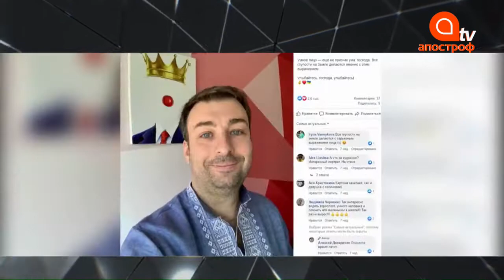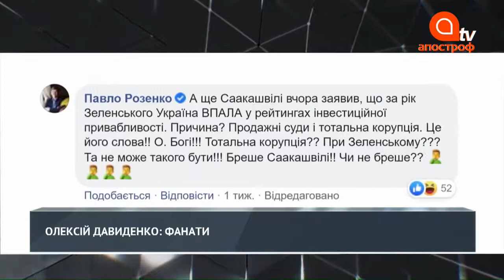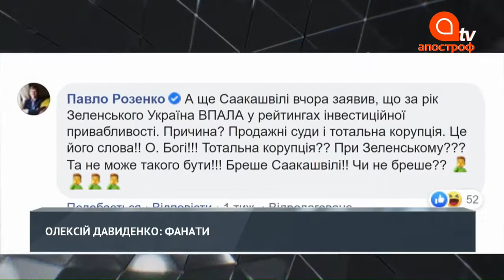“ВСЬО ПО БЄСПРЄДЄЛУ”_ Давиденко про бізнес в Україні, Зеленського, Саакашвілі та вибори в мери Києва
“ВСЬО ПО БЄСПРЄДЄЛУ” з Роксаною Руно
🔴Ексклюзив
Гість: Олексій Давиденко — власник медичного бізнесу, блогер, екс-депутат Київради.
“ВСЬО ПО БЄСПРЄДЄЛУ” — нове ток-шоу Роксани Руно з найважливіших питань українського сьогодення. Ніяких "теплих ван", "зручних питань" і комплементарних зауважень.

0:00 – Представлення гостя - Олексій Давиденко
1:44 – Чому Давиденко критикує владу через карантин
9:51 – Чи змінився Зеленський
13:58 – Чи повинен бізнесмен бути публічною особою і для чого йти у політику
17:08 – Який насправді Кличко та чи піде Давиденко у політику знов
20:02 – Чи сильно змінилася політика та політики з 2013 року
24:05 – Давиденко про скандали у політиці
27:22 – Політики, які розчарували Давиденка
30:54 – Про корупцію та зарплати чиновників
38:54 – Давиденко про Саакашвілі в Україні
42:39 – Про кумівство в українській політиці
47:23 – Давиденко про вибори

Апостроф —  общественно-политическое интернет-издание, стартовавшее в августе 2014 года. Апостроф оперативно освещает и анализирует самые актуальные события в политике, экономике, обществе и культуре. На нашем сайте вы можете найти эксклюзивные интервью, а также аналитику на ключевые события страны.

Видеоматериалы доступны на условиях лицензии Creative Commons "Атрибуция - некоммерческое использование - без производных произведений" 4.0